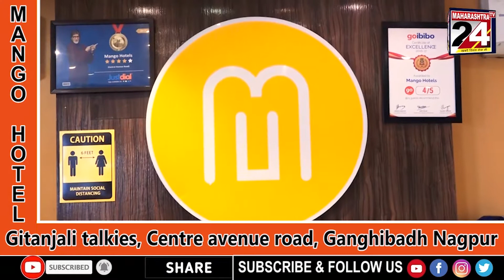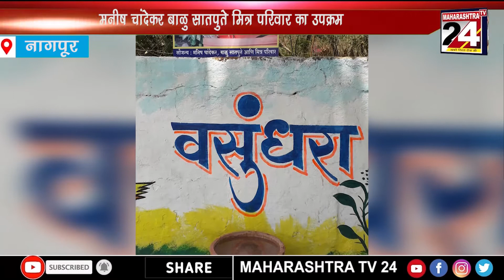पशु-पक्षीयो के लिये जलपात्र व्यवस्था की शुरुवात | 23 APRIL 2021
मनीष चांदेकर बाळु सातपुते मित्र परिवार का उपक्रम | 23 APRIL 2021